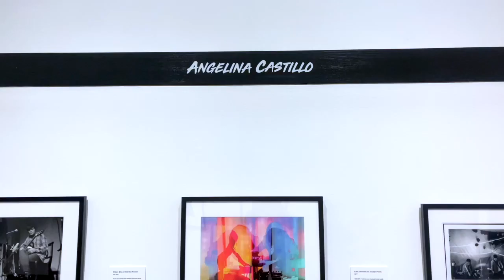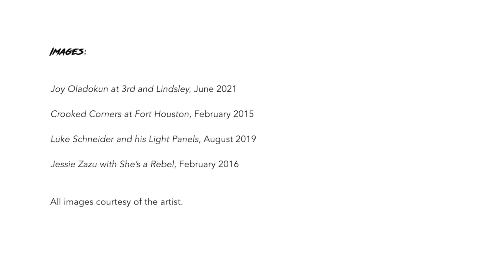Angelina Castillo says concert photography is not about the photo!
Angelina Castillo took up music photography as a way of getting into shows for free in her hometown, Austin. For her, the language of photography is universal, with images functioning as “succinct silent emissaries into the world, sent to convey a mood or memory and add richness to the stories we hear and imagine every day of our lives,” in her words. The bond between photographer and subjects is special: “I adore all of the artists [in these photographs] . . . and am thrilled the collection celebrates this rich variety of gifted people that have become very special to me.” Castillo’s work has been exhibited in the 2018 solo show Selected Memory at Fort Houston and in the 2015 group show An Exhibition of Instant Photography at Third Man Records. It has also been published in Elle, the Nashville Scene, the New York Times, NME,  Rolling Stone, Uncut, and Vice News, and has been featured in a poster created by Hatch Show Print for a Margo Price show.

All works are giclée prints of medium-format film photographs and appear courtesy of the artist.